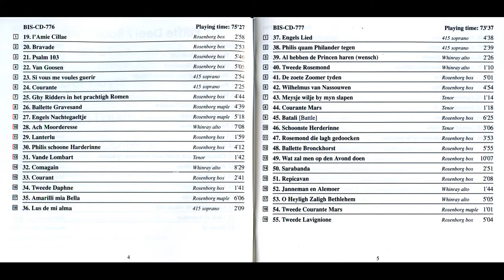Jacob van Eyck - Der Fluyten Lust (CD2-CD3)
painter - Jules Bastien-Lepage